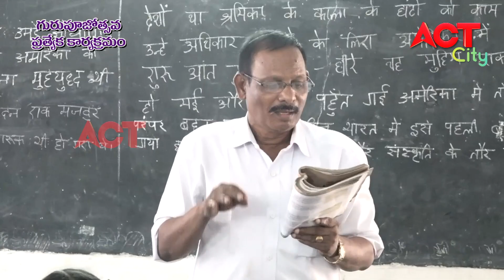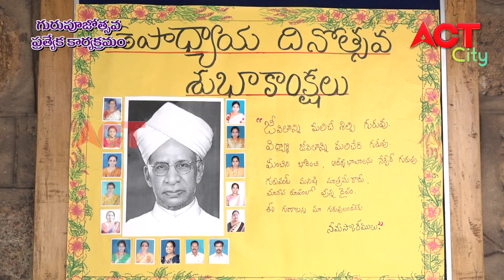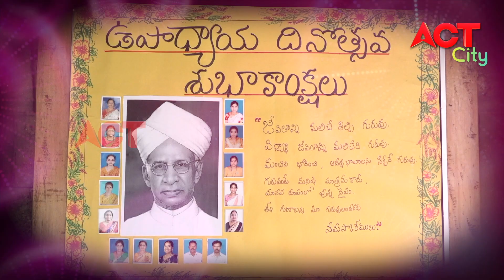TEACHERS DAY SPL PROGRAMME